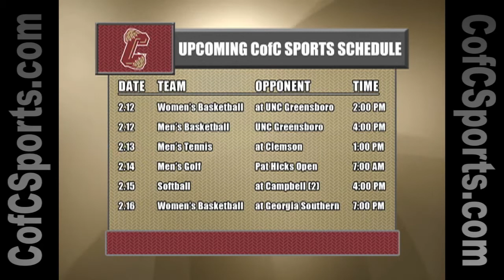Bobby Cremins Television Show - Episode 6